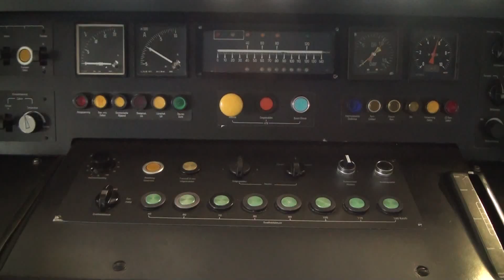Open dag NedTrain Maastricht 7 mei 2011 deel 2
Open dag in de werkplaats van NedTrain te Maastricht.